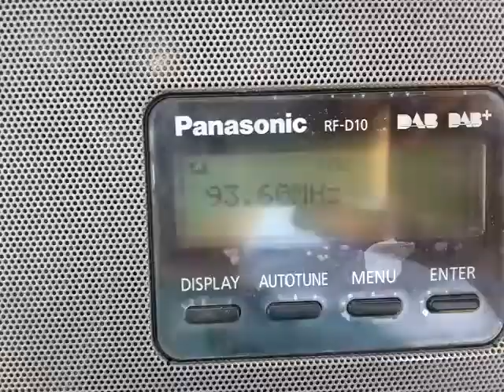93.6 Radio National Tirana @ Corfu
14/7/22 radio national tirana hearda at corfu greece, thanks